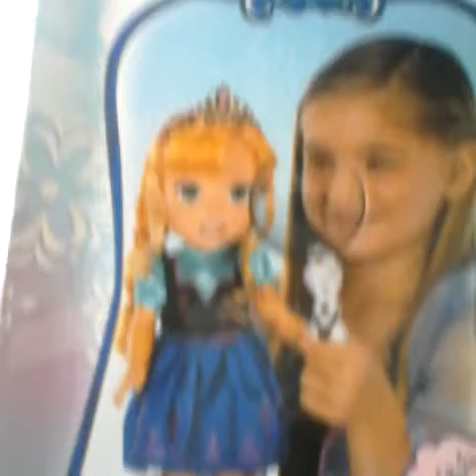Muñeca elsa de arendell frozen